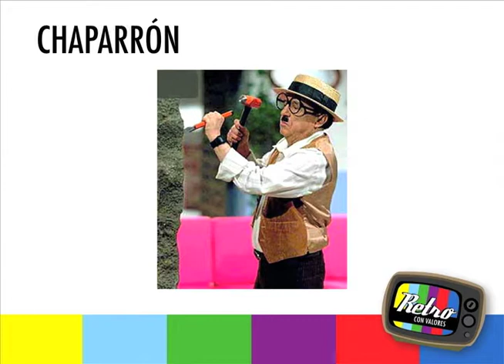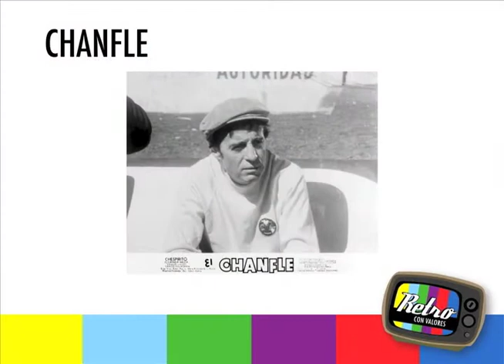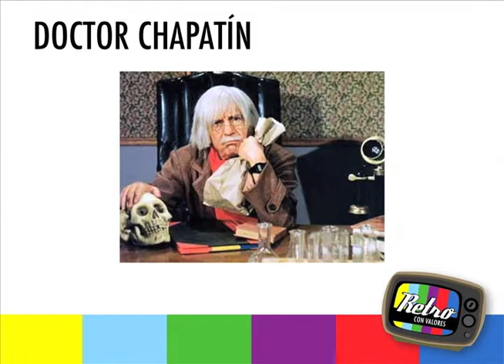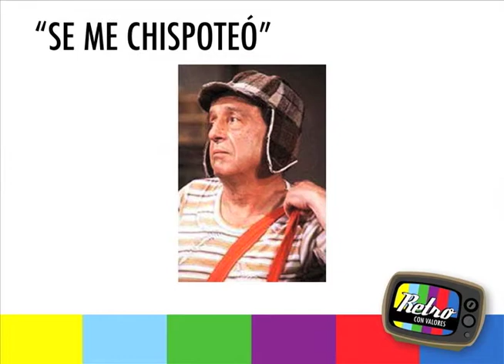Dejando Huella - Programa 5 bloque 1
Programa Dejando Huella, una producción del Consejo Estatal de Valores y Cultura de la Legalidad del Estado de Nuevo León y TVNL.

Entrevista con el Juan Dabdoub, Presidente del Consejo Mexicano de la Familia.